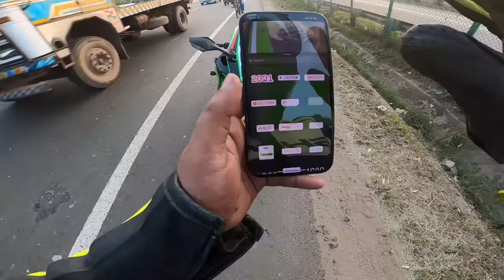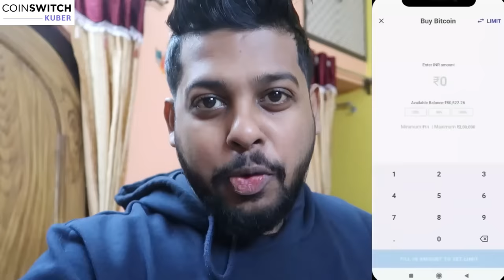Daru Pike Thoka Car ko 😑 Hyper-Riding with ZX-10R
Yes, investing in CoinSwitch is safe and secure. CoinSwitch is India’s largest cryptocurrency exchange platform. You can start investing in CoinSwitch with as Low as 100 Rupees. CoinSwitch doesn’t charge any brokerage. Completing KYC in CoinSwitch is very simple. So what are you waiting for? Download CoinSwitch Kuber and start your crypto investment journey now!